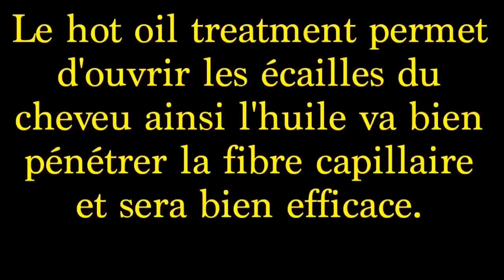🌿 Challenge capillaire Huile de chanvre chaude en bain d'huile 🌿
Bonjour les beautés, on va commencer tout doucement cette année avec un challenge capillaire: un bain d'huile chaude de chanvre pendant 2 mois appliqué en massage sur le cuir chevelu et les cheveux. N'´hésitez pas de faire ce challenge et de me dire s'il a été bénéfique pour vos cheveux. 😜

📹 Vidéos utiles